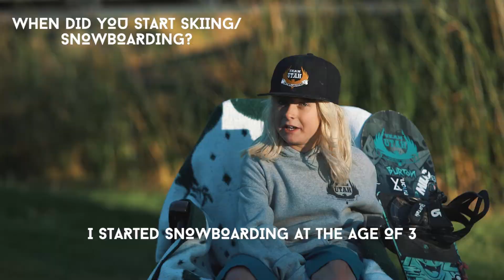SLC Shred Fest 2017 Nonprofit Fundraiser - Team Utah Snowboarding & National Ability Center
Shred Fest would not be a community event without giving back. This year we have partnered with The National Ability Center and Team Utah Snowboarding. Both of these nonprofits aid in youth development through action sports. Our goal is to raise over $4,000 dollars!

Please check out these organization and see how you can help out even more!